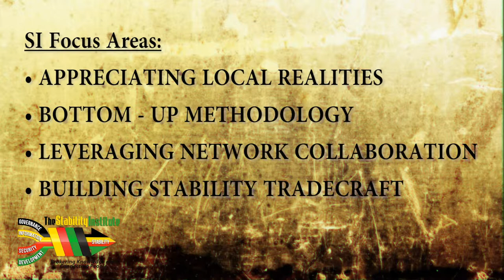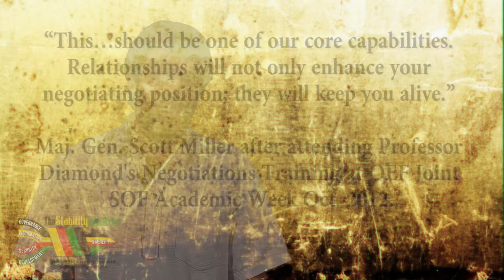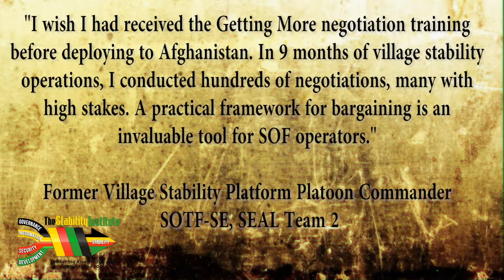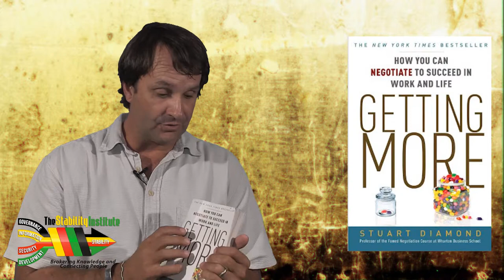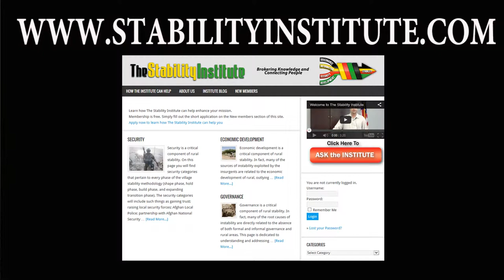Stuart Diamond Getting More - STAB TV-Book Review #3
Stability Institute Scott Mann reviews New York Times best seller author Stuart Diamond's book "Getting More". Professor Diamond brings his famed negotiation course from Wharton Business School and years of industry negotiations to life into practical application. Mr. Diamonds book is on ADM McRaven's Commander of USSOCOM reading list, and the books methods have been used as a tool by Special Forces in negotiations around the world.